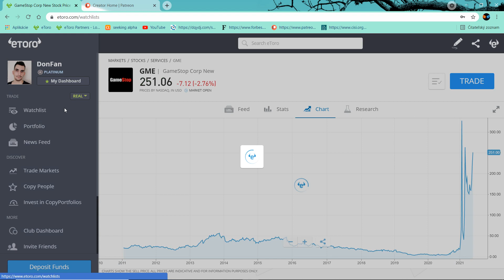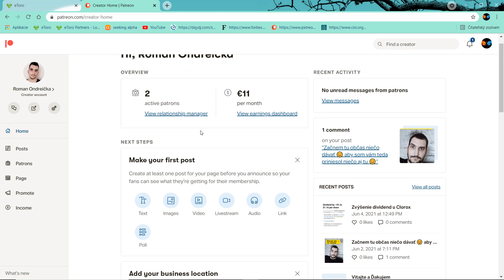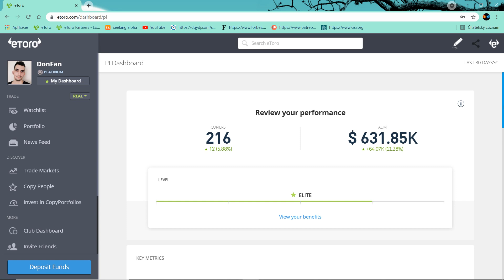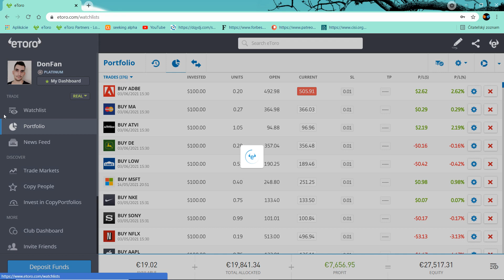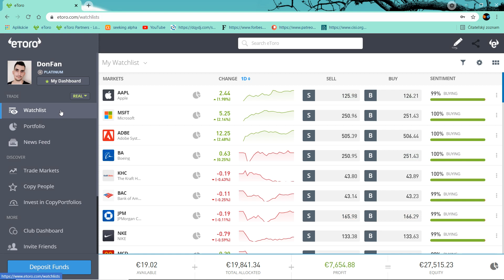Ďalšie zvýšenie dividend o 4.4% a nový rekord v našej skupine :)